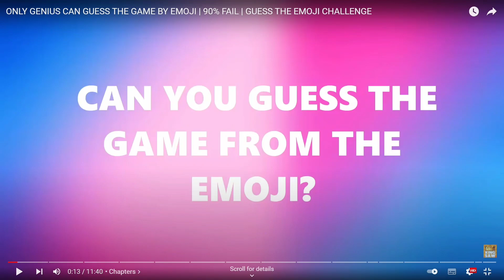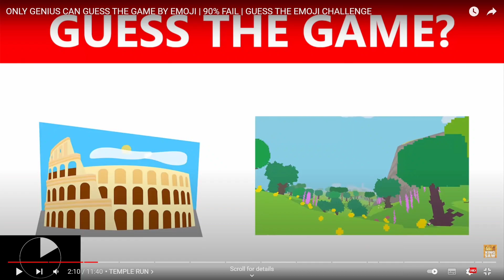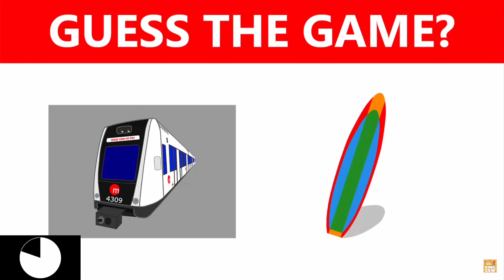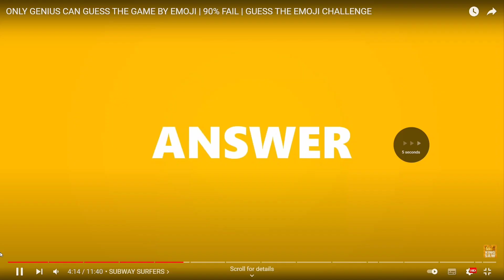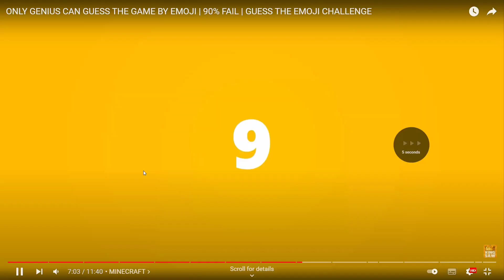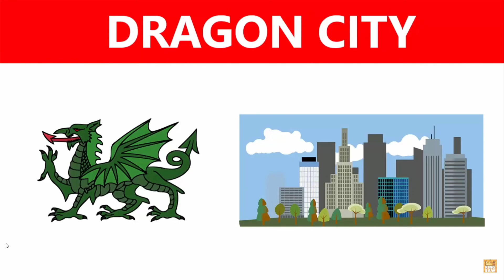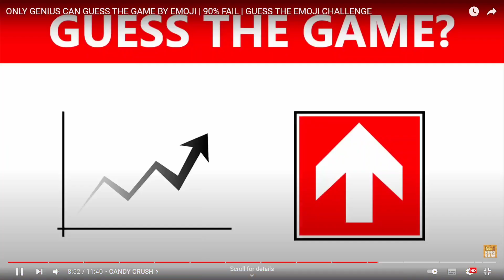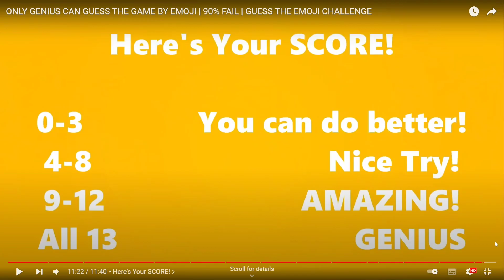GUESSING GAMES FROM EMOJI 😂 | GUESS THE GAMES BY EMOJI CHALLENGE